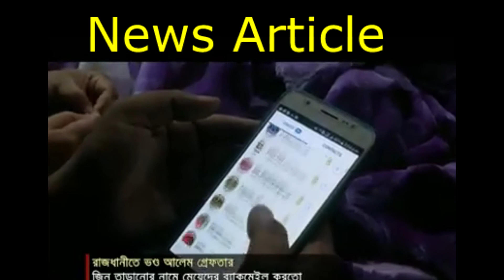জ্বীন-ভূত তাড়ানোর নামে যৌন হয়রানী ।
জ্বীন-ভূত তাড়ানোর নামে তরুণীদের সঙ্গে শারীরিক সম্পর্ক এবং সেই ছবি ধারণ করে ব্ল্যাকমেইলের মতো কুকর্ম চালিয়ে আসছিলো 'ভণ্ড আলেম' আহসান হাবিব পিয়ার।
News From Jamuna Television .